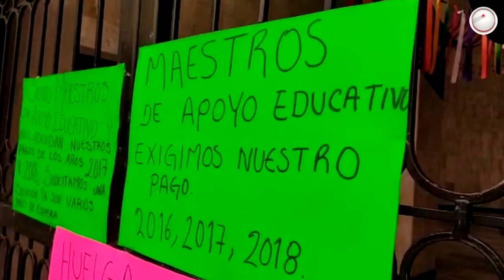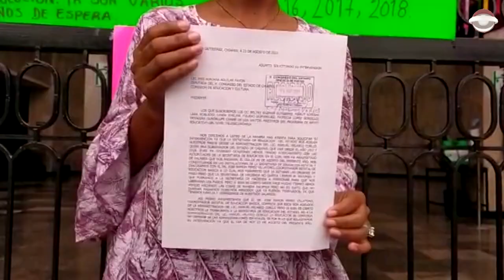En huelga de hambre docentes que no les pagan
En el Congreso del Estado mujeres docentes de apoyo educativo  iniciaron una huelga de hambre indefinida, ante la omisión de la Secretaría de Educación por no pagarles su salario desde el 2016.

En representación de ellas, Luvia Evelin Toledo Domínguez recordó que en este problema se encuentran más de mil docentes, a quienes además de no pagarles, sufren la inequidad de prestaciones pues no cobran aguinaldo, les bajan el sueldo y no gozan de permisos.

Recordó cuando en una de las tantas manifestaciones frente a la Secretaría de Educación, la titular Rosa Aidé Domínguez en lugar de atenderlas, los intentó correr con violencia.

En el Congreso del Estado, solicitaron hablar con la presidenta de la Comisión de Educación y Cultura, Iris Adriana Pavón, pero no ha habido respuesta.